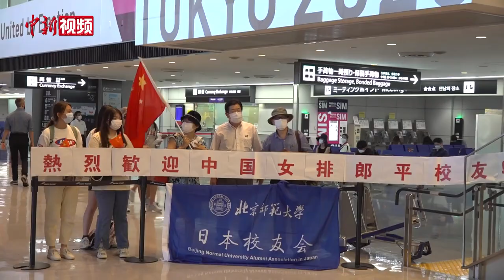中国体育代表团14支队伍同日抵达东京 郎平周继红展示信心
当地时间7月19日，中国体育代表团14支队伍抵达日本，出征东京奥运会。
对于中国观众而言，当天可谓奥运会揭幕前“含金量”最高的一天，因为在当日抵达日本的队伍中，不仅有中国跳水、举重、射击等奥运会上争金夺银的主力军，还包括中国女排和中国女篮这两支备受关注队伍。中国在本届奥运会中的首枚金牌，也极有可能从这些队伍中产生。
当天，中国女排球员们一出现就受到现场观众的热烈欢迎。主教练郎平表示，本届奥运会，中国女排已经准备好了，将全力以赴，为国争光。